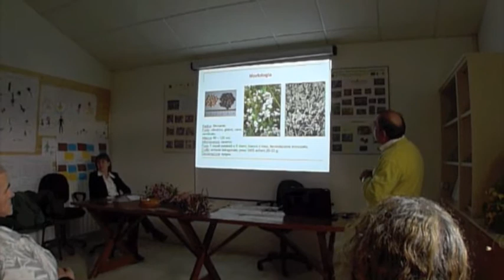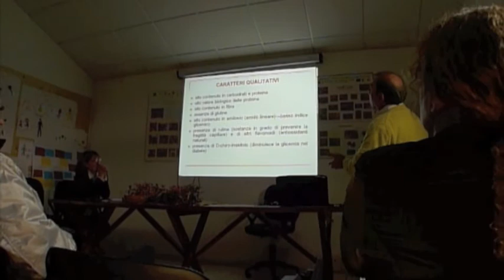grano saraceno in garfagnana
An extremely interesting conference was held in Garfganana this week which will have a direct impact on the barganews vegetable garden. The conference was organised by the Comunità Montana della Garfagnana and the agricultural department at the University of  Florence and had the working title of Il recupero del grano saraceno in Garfagnana  recuperating buckwheat in Garfagnana.

Saraceno grain, originated in China but was brought into Europe as early as 1200,  probably by the Mongol invasion.  By the late 1500s  it was grown extensively in Garfagnana,  where it was known as grano nero -  black grain,  before gradually disappearing during the 19th century as other grains from the New World took its place.

For the past three years researchers and scientists from the University of Florence have been collecting seeds and plants  of various types of Saraceno  and growing them under rigorously controlled conditions in two places in Garfagnana -- at 1200  metres above sea level in Sillano  and further down the valley at Camporgiano.  The idea now is to reseed and repopulate Garfagnana with these Saraceno grains.
The barganews vegetable garden has been chosen as one of the sites where these seeds will be planted.

The staff at barganews  and those working on the barganews vegetable garden  are obviously very proud and pleased the garden will now be at the forefront of the gradual reintroduction of Grano Seraceno back into this area*.

The next step is to see just what can be done with the seeds once they are harvested.  Discussions have already taken place with the Fratelli Lucchesi  (articles here) to see it is possible to make biscuits or cakes with the flour.  The fact that Saraceno is gluten-free is also a huge plus for all the celiac sufferers in this area.

There is also a chance that Grano Seraceno can be used at Ron Gaulds beer making  plant here in Barga Vecchia     now theres a thought !